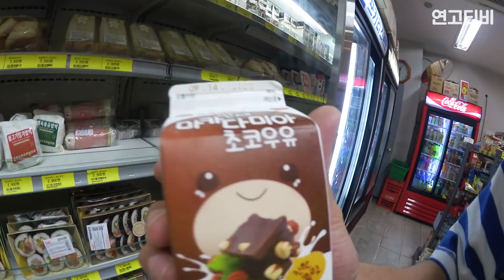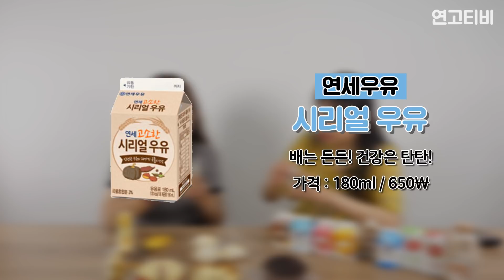고대빵과 연세우유를 같이 먹으면 배탈나나요? | 연고티비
고대생과 연대생이 고대빵과 연세우유를 리뷰해봤다.
파리바게트 뚜레쥬르 저리가라!
서울우유 남양우유 저리가라!

수험생을 위한 연고티비, 입시덕후에 놀러오세요!

연고티비는?

▶ CP : 리리 / PD : 무지, 디누
▶ 크리에이터 : 밍찌, 혀니, 다요, 쏨, 범스, 제제, 시니, 레드, 도도